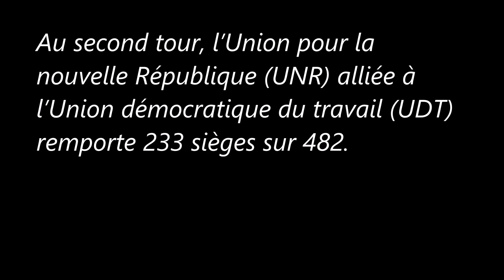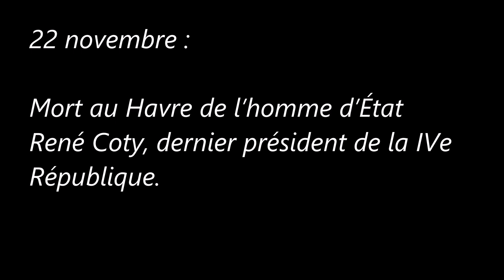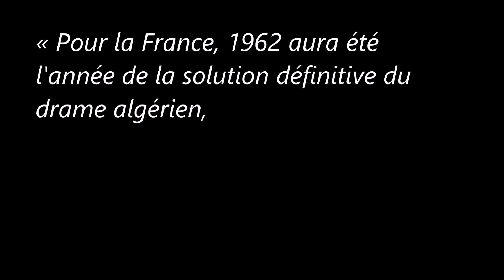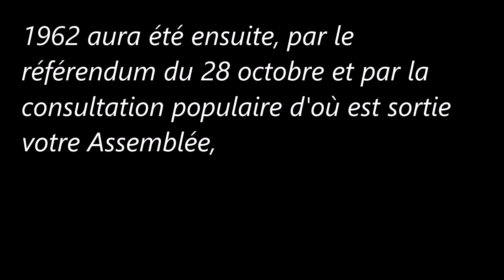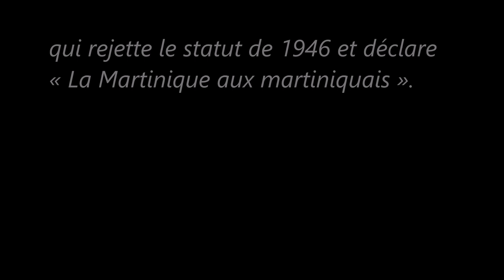Président du Gouvernement de la République française Novembre Décembre 1962